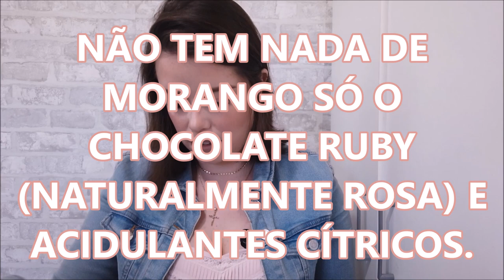Experimentando TODOS KITKATS PORTUGAL | PROVANDO KIT KAT Portugal 🇵🇹 CRIS FABRES